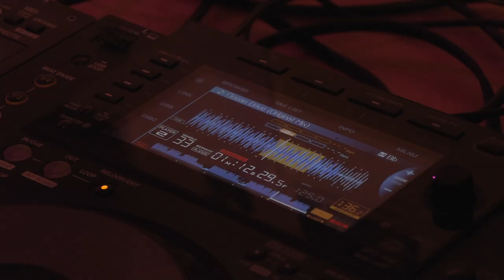Uriel Cinematography Reel (2024)